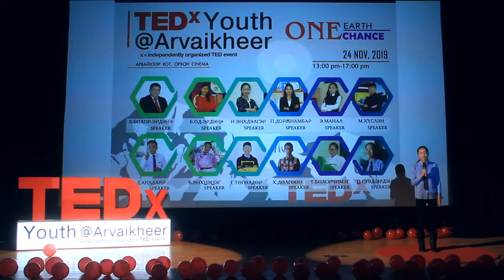“Маргааш” | Suvd-Erdene Tsend-Ayush | TEDxYouth@Arvaikheer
Суманд амьдардаг хүүхдүүд хөгжлөөс тасарчихсан байдаггүй гэдгийг харуулахаар англи хэлийг шамдан суралцаж, олон том амжилт гаргасан охины илтгэлээ та бүхэнтэй хуваалцаж байна Зүүнбаян-Улаан сумын ЕБС-ийн 10-р ангийн сурагч This talk was given at a TEDx event using the TED conference format but independently organized by a local community.